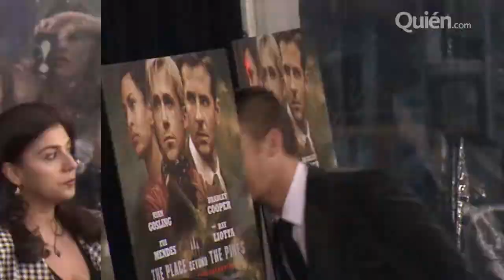Muere novio de otra chica Glee; Zayn hace super fiesta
El novio de Becca Tobin, actriz de Glee, fue encontrado muerto en un hotel; Zayn Malik hizo increíble fiesta con juegos de feria para su novia Perrie; Ryan y Eva están muy emocionados por su bebé.